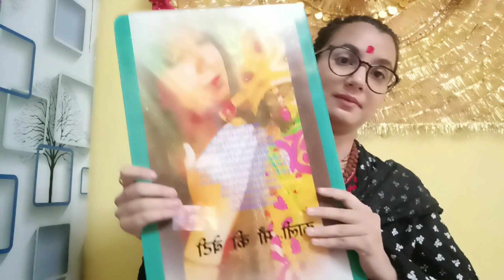teacher's day पर बच्चो ने भेजे मां के लिए गिफ्ट्स और cake 🎂.. बच्चो का इतना प्यार देख कर आंख भर आई 😘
इस चैनल पर आपको पूजा पाठ से जुड़ी हर प्रकार की जानकारी दी जाती है।। आप हमारे टेलीग्राम ग्रुप से भी जुड़ सकते हैं,जहा आपके सभी प्रश्नों का समाधान सबसे पहले किया जाता है ।। सभी को जय माता दी।।
हमसे बात करने के लिए हमारे टेलीग्राम ग्रुप को ज्वाइन करें

मां काली की प्रेरणा से माता काली के भव्य मंदिर का निर्माण किया जाना है , जो आप सबके सहयोग से ही पूरा होगा, मंदिर निर्माण में आप अपना योगदान जरूर दे,